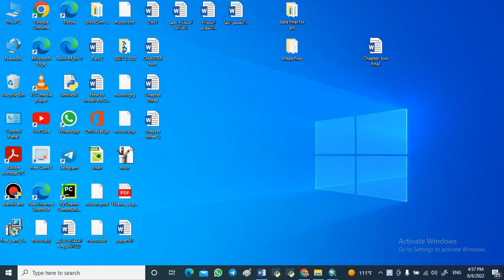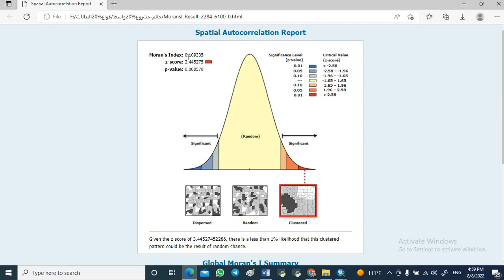Morals spatial Autocorrelation